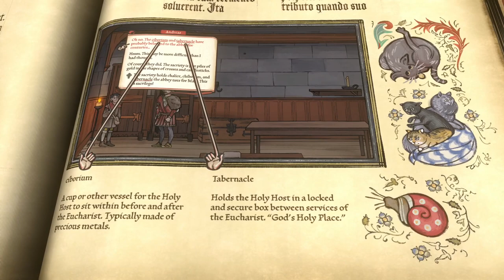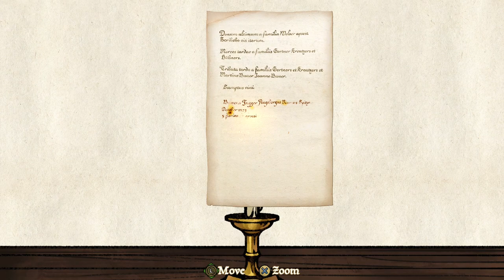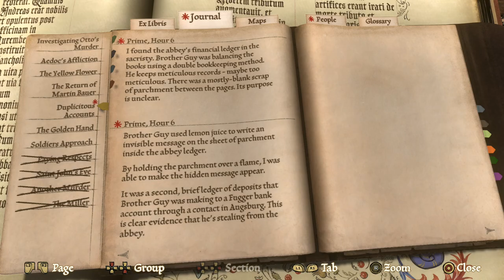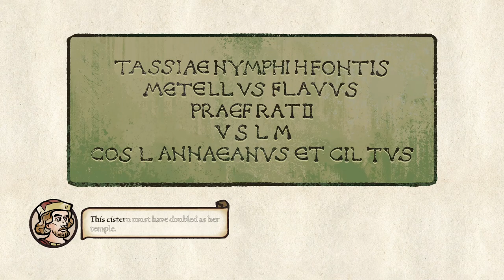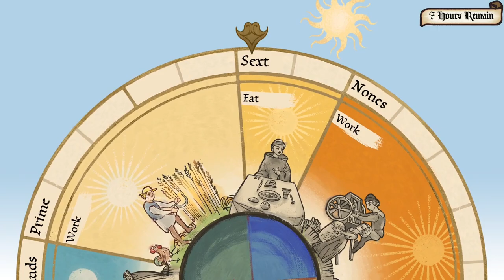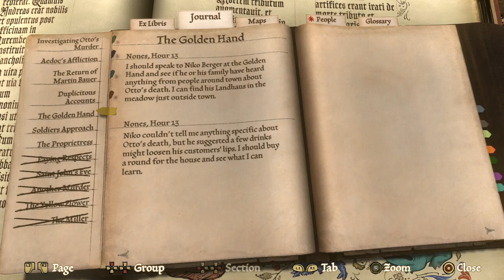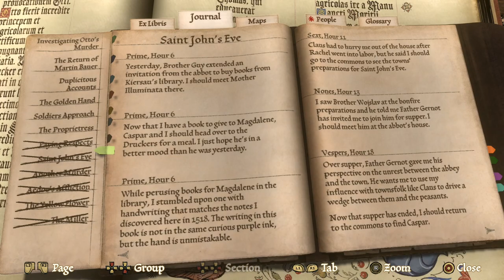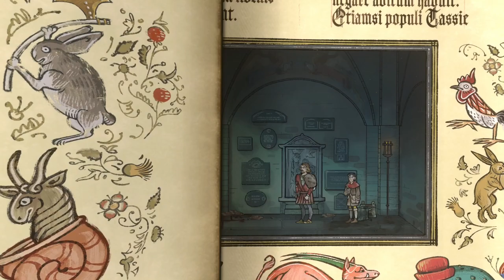The Secret Of St Satia's Shrine // Part 17 // Let's Play Pentiment